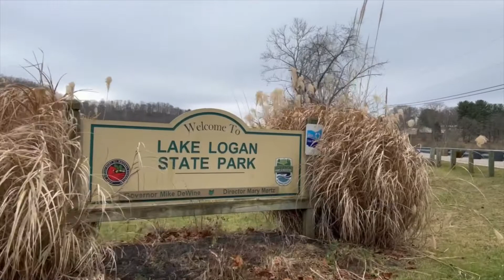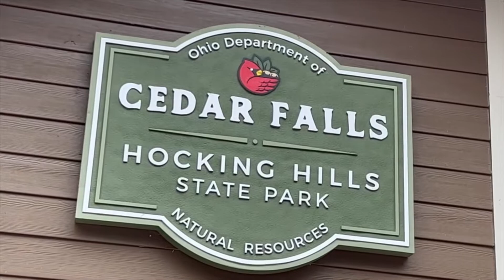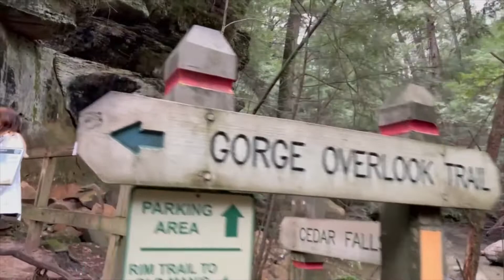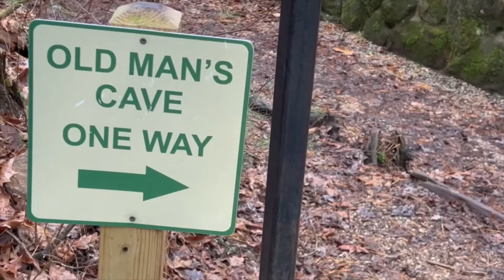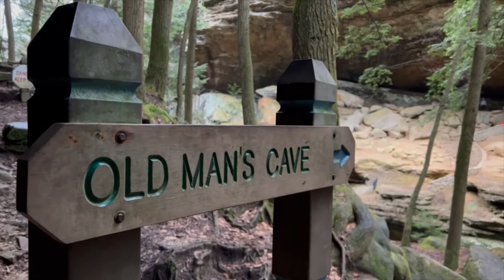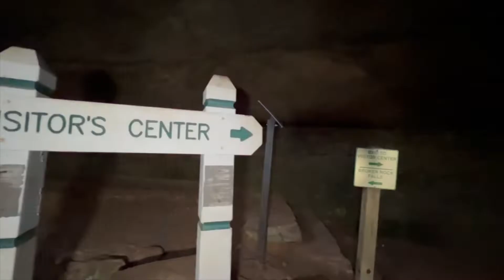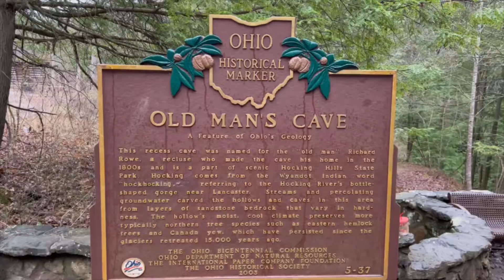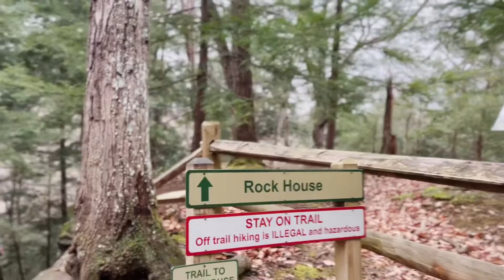Hocking Hills & Lake Logan State Park, House Rock, In Ohio (hưởng thụ cuộc sống 347)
House Rock, Hocking Hills & Lake Logan State Park in Ohio